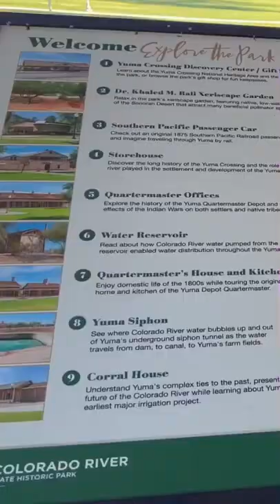Colorado River State Historic Park in Yuma, Arizona